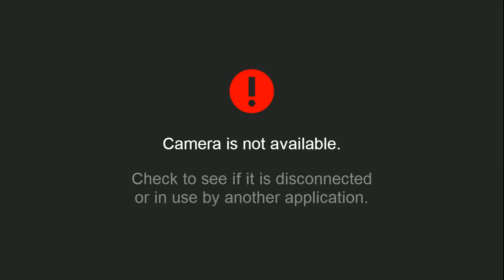JoeOfTheGames - Tomb Raider pt11